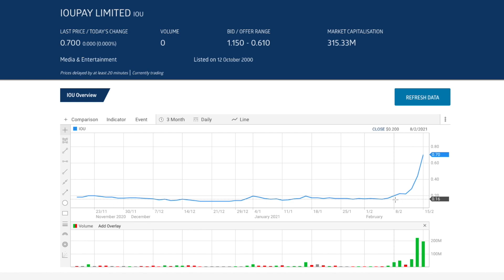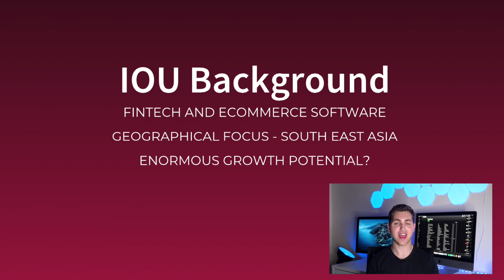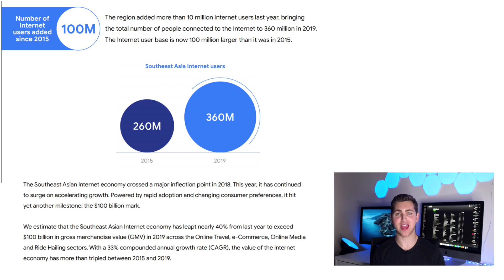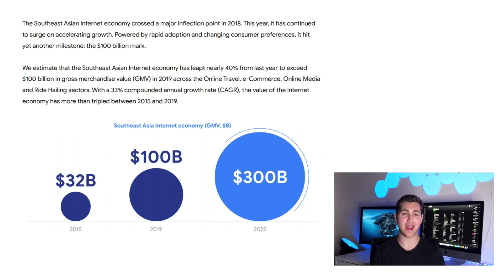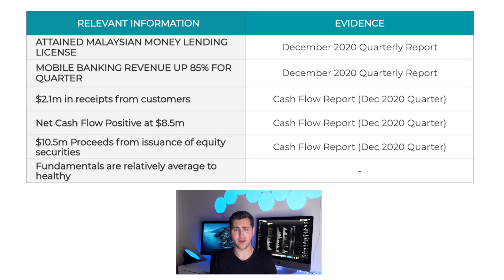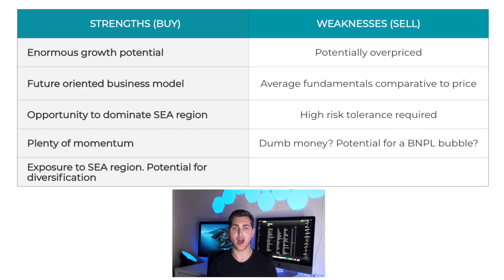IOU Pay (ASX: IOU) | The Next Z1P? | ASX Growth Stocks | February 2021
IOU Pay has been the talk of the town for the past few weeks, but do its current fundamentals actually justify its current market price? In this video we explore whether or not IOU as a worthy addition to your portfolio, or if it’s simply a pump and dump.

Timecodes:
0:00​​​ - Intro
0:31 - IOU Background
2:19 - Growth Potential
3:41​​​ - Financial Analysis
4:48 - Conclusion/Is it a buy?

At the time of recording this video, I currently hold Z1P shares.